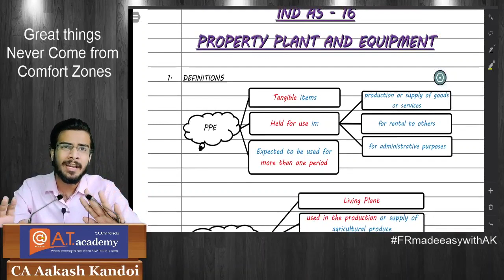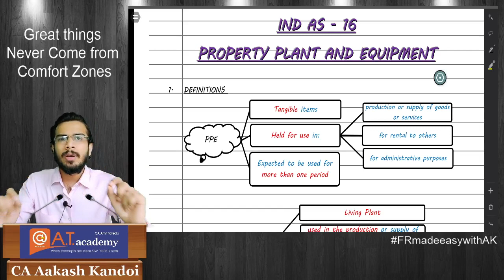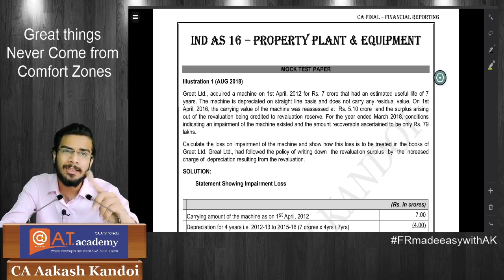FR in JUST 400 Pages (FR - DIGEST) | Most Concise Concept book on FR (IND AS)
Follow on

A.T. Academy